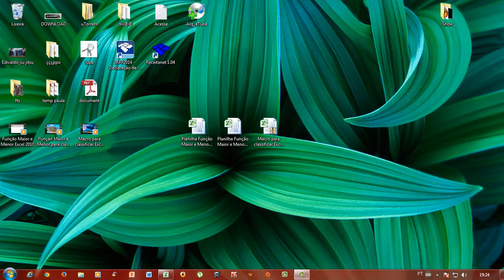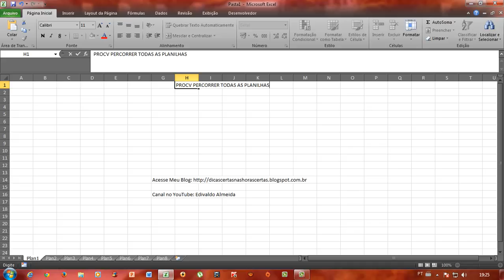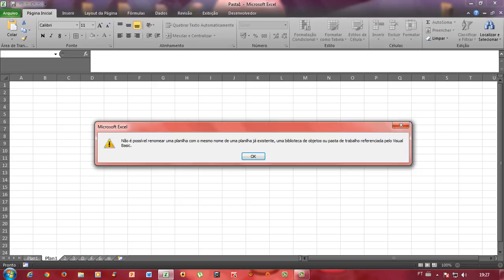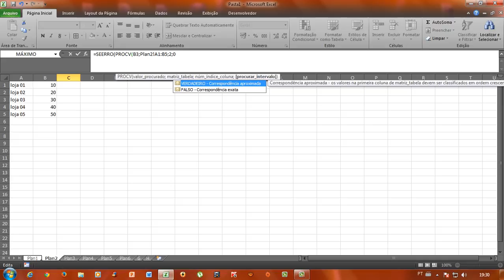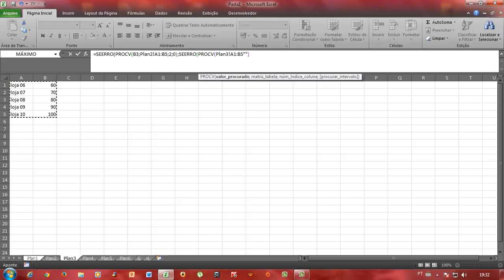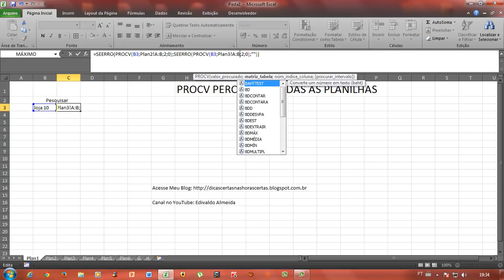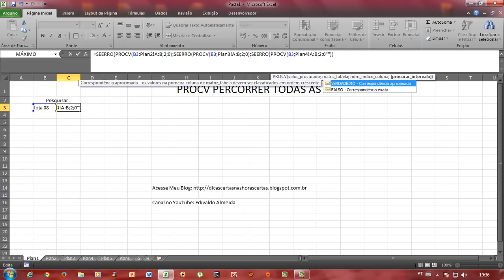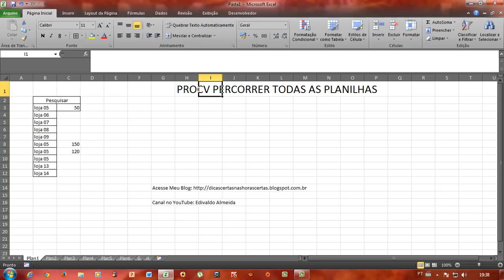PROCV Percorrer todas as planilhas Excel 2010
PROCV para retornar valor procurado em varias planilhas Excel 2010.